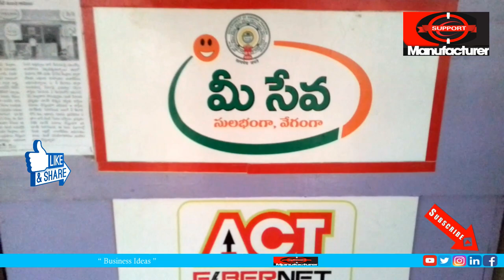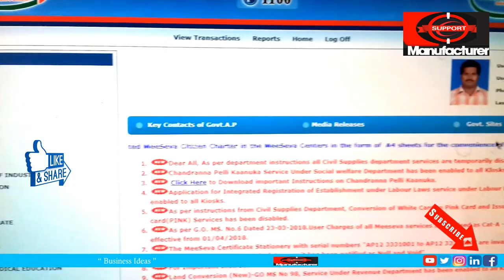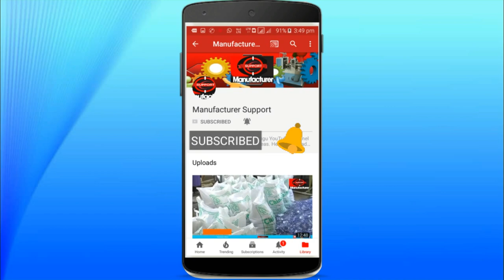బిజినెస్ ! Small business ideas! New business idea's! business ideas ! Low Investment Business Idea